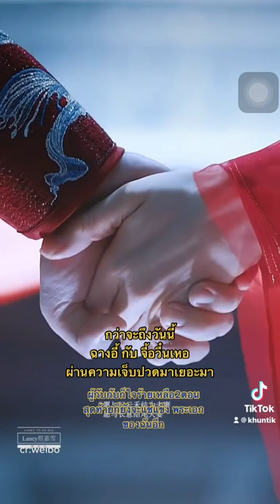ฉางอี้ ❤️จี้อวิ้นเหอ